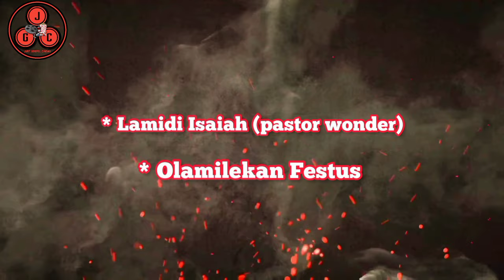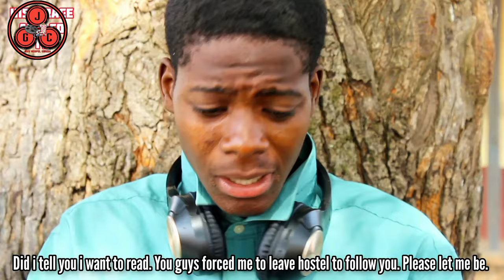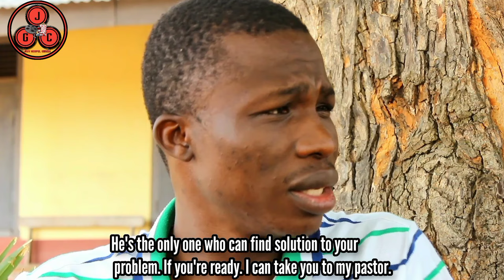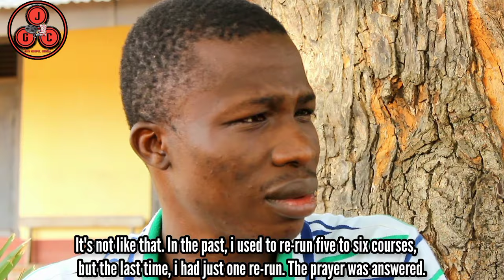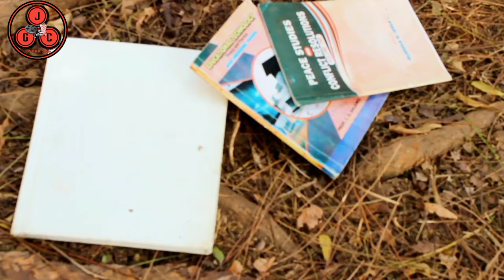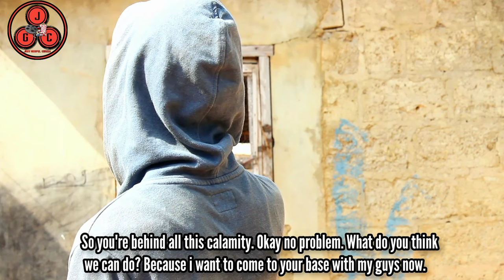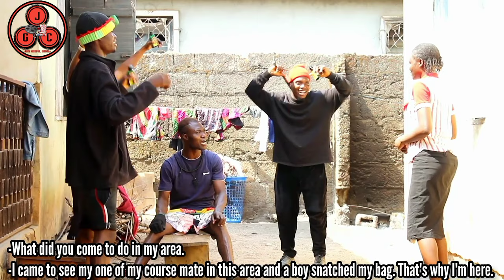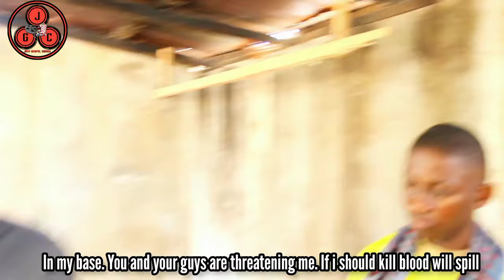AGINJU | Yoruba Christian movies | 2024 new release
Aginju (Wilderness) is a Yoruba Christian movies that talks about generational wilderness of a particular family. This is where Lekan always see himself in this wilderness guarded by agents of darkness.
 The movie is revealing to us how captives in this wilderness are being treated and how spiritual occurrence, the treatment manifest in real life. Aginju is a Gospel film every believer and non believer should see because it carries an heavy message which can help the life of individuals and set them free from whatever bondage or captivity.

AGINJU part 2 is out now. here is the link 👇🏾